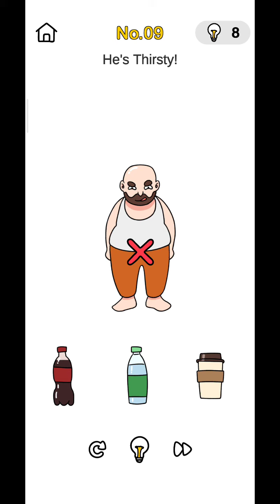Brain Out Challenge Prank Plan Level 9 Walkthrough Solution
This game name is Brain Out. It is Mind test and funny game. Download available  google Play store.